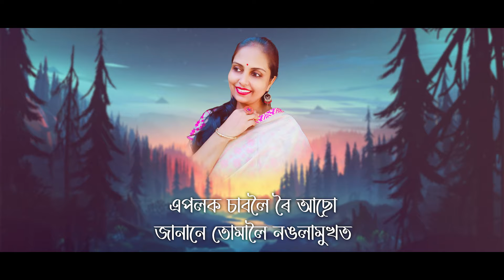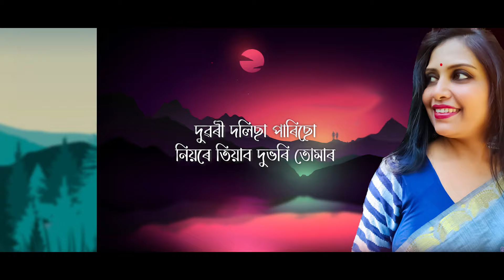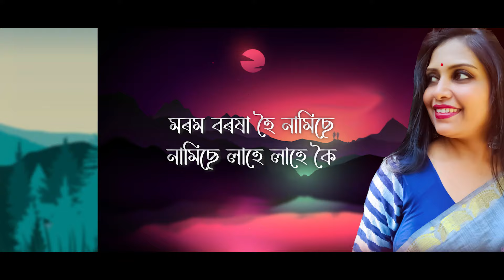HIYATE GUPUTE New Assamese Song | NAMITA ROY | BIDYUT BIKASH | KUMAR DHIRAJ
Audio Credits
Singer -Namita Roy
Song - Hiyate Gupute
Music arrangement-Kumar dhiraj
Lyrics/Tune- Bidyut Bikash
Mixed & mastered by- Hirakjyoti nath
Flute- Anjan medhi
Guitar- Sanjib Kumar Das (Maina)
Studio Partner- Temptation Studio, Rajgarh
Recorded by- Bikash
Record Label: ZESSTO MUSIC

Video Credits
Lyrical video- Pradunya

Audio now available on:
Apple :

Amazon Music :

Lyrics in Assamese

😍হিয়াতে গুপুতে😍

    😊   হিয়াতে গুপুতে তোমাৰ হোৱাৰ
             সপোন পুহিছোঁ
             শাৰদী জোনাকো তোমাৰ বাবেই
              আদৰি আনিছোঁ
  মন বাউলি হৈ উৰিছে উৰিছে
  অসীমলৈ
  মৰম বৰষা হৈ নামিছে নামিছে
  লাহে লাহে কৈ

     😊   এপলক চাবলৈ ৰৈ আছো
              জানানে তোমালৈ নঙলামুখত
              কবলগা বহু কথা কম ভাবি
               ঘন ঘন কঁপিছে বুকু উশাহত
 ফাগুন আহিব ৰিব ৰিব বতাহত ধূলি উৰুৱাই
 মনো উৰণীয়া চিলাহৈ উৰিব চৌপাশে চাই

   😊  দুৱৰী দলিছা পাৰিছো
           নিয়ৰে তিয়াব দুভৰি তোমাৰ
          খামুচি ৰাখিছোঁ সপোনক
          তুমিয়েই দিঠকৰ শেষ উপহাৰ